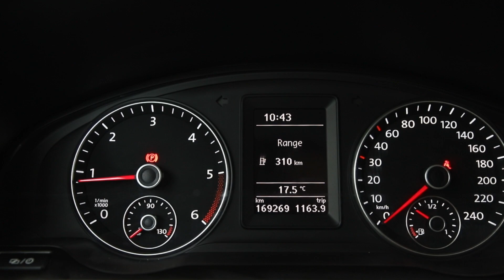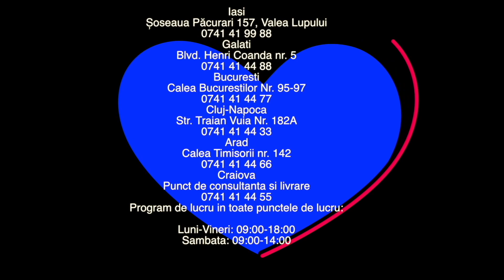VOLKSWAGEN TRANSPORTER 2015 OFERTA 3647